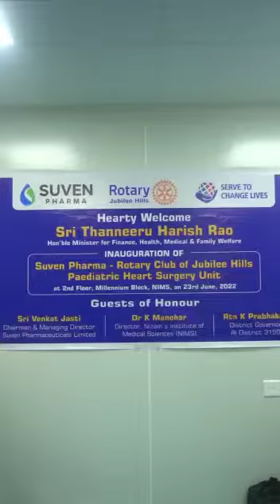Nims latest heart operation equipment / hyderabad